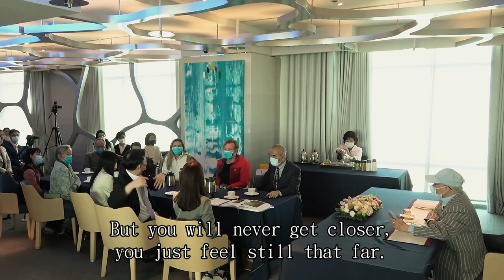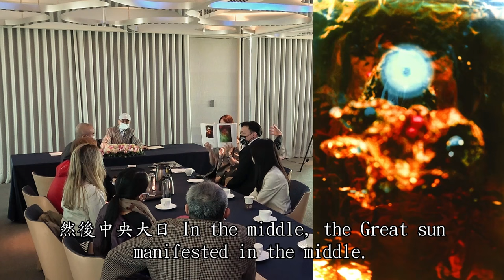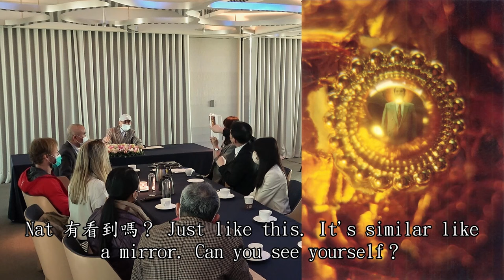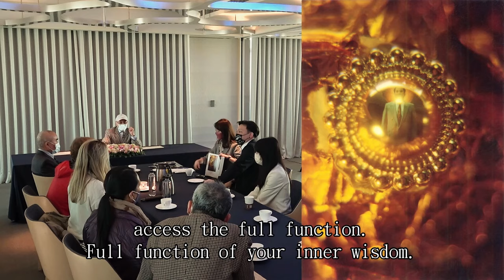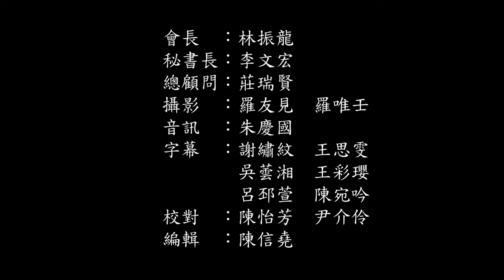NO.100集【意識流】-【宋七力主講】